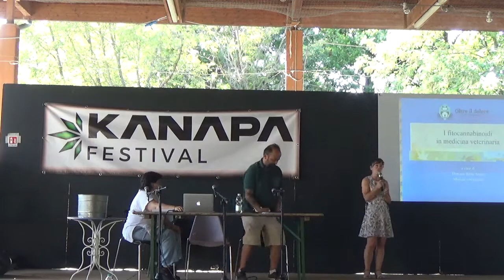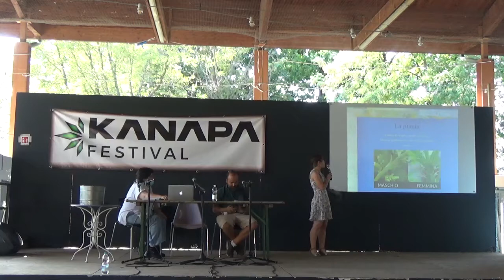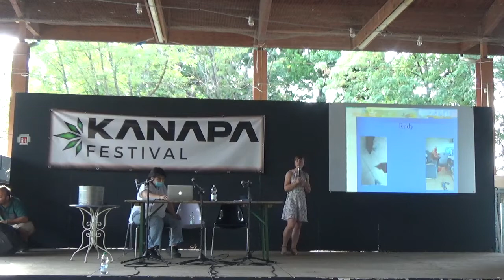CANNABINOIDI E SISTEMA ENDOCANNABINOIDE ANIMALI E UMANI @ KANAPA FESTIVAL 2021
CONFERENZA ANIMALI E UMANI
DOTT ILARIA ARENA
DOTT SYLVIA TAZZARI
FEDERICA LEARDINI